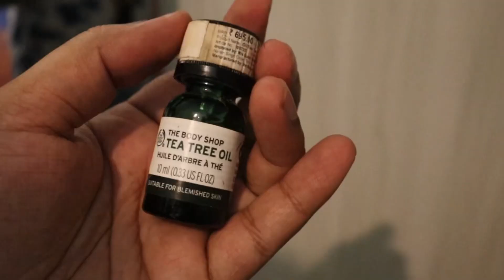Awkward Men Problems | NightFall, Penile Cancer, Man Boobs | Problems Only Guys Will Understand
Awkward Men Problems | NightFall, Penile Cancer, Man Boobs| Problems Only Guys Will Understand| ANKIT TV

Today's Video is All About Topic-  Awkward Men Problems

Hey Guys so todays video I will be sharing few Awkward Men Problems like NightFall, Penile Cancer, Man Boobs & more and will share some easy and effective solutions too, these will be some Problems Only Guys Will Understand and another part of my super successful series of AWKWARD MEN PROBLEMS .

Chapters
00:00 Teaser of Awkward men Problems
00:06 Introduction of Problems only Guys will Understand
00:39 Anorgasmia Problem
01:32 Penile Cancer
02:11 Performance Pressure
02:37 Man Boobs Problem
03:26 Common Phobias - Pelaldophobia
04:00 Nightfall
04:45  Summary

problems only guys will understand,awkward men problems,guy problems,male problems only guys will understand,men struggles,ankit tv,guys problems in hindi,men problems in hindi,everyday issues men face,how to stop itching in private parts men,how to stop hair fall in hindi,how to quit watching adult films,getting kicked in the balls,how to get rid of itching in private area,manscape,how to remove unwanted hair,how to stop smelly balls,stinky balls fix